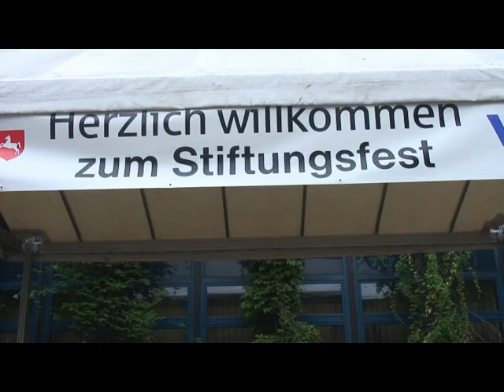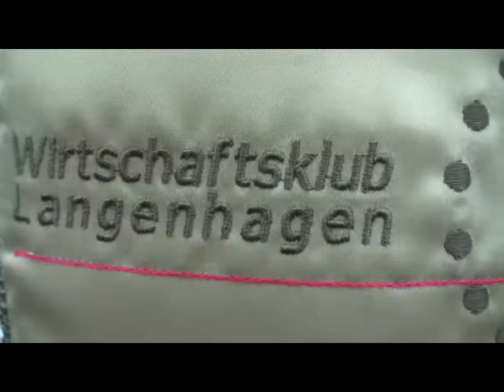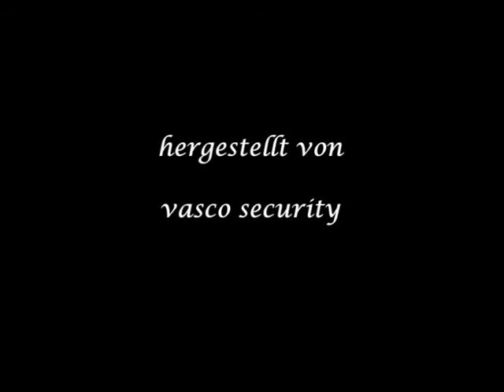Wirtschaftsklub Langenhagen Familienfest 2006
Kurze Eindrücke vom Familienfest 2006 des Wirtschaftsklub Langenhagen. Produziert von der VASCO Security.